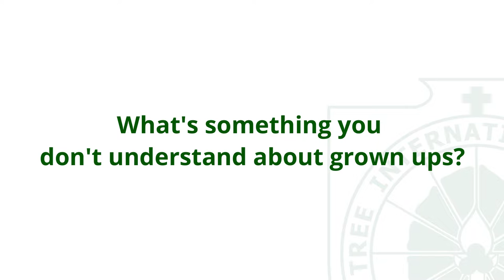Kids Answer | What's something you don't understand about grown ups?